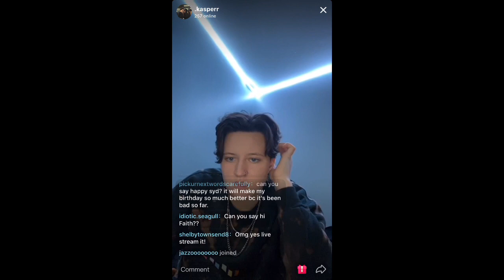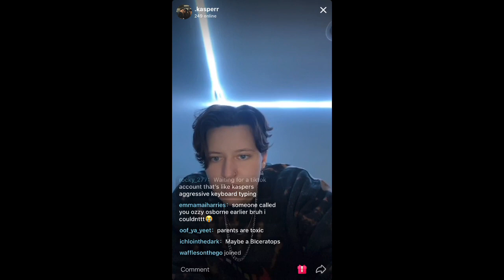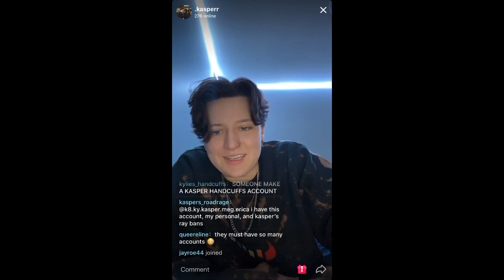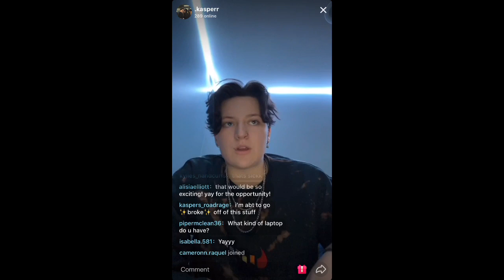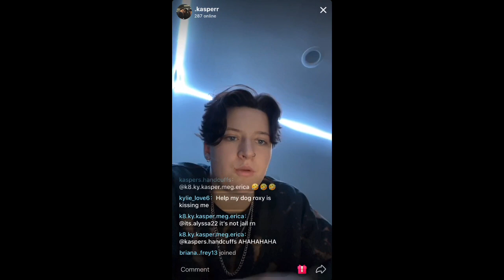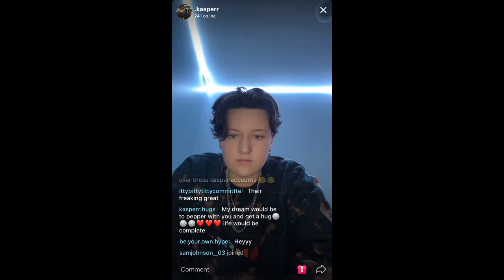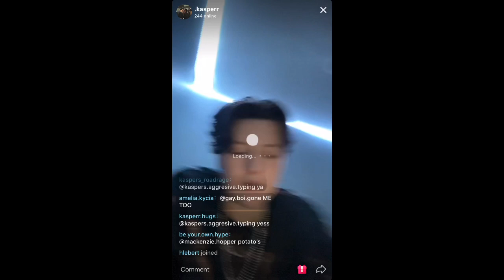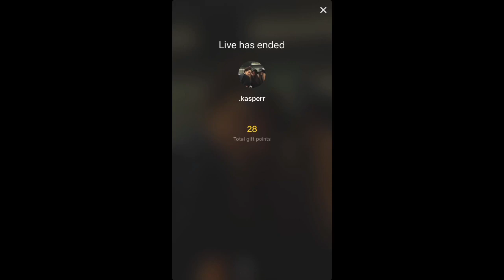Kasper's live July 29